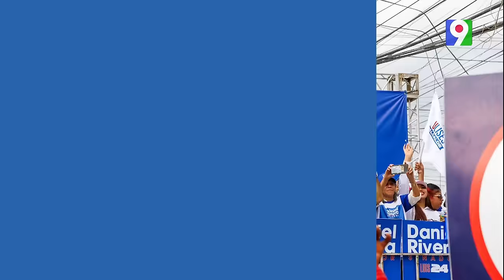Franklin Guerrero con Foto-Crónica de la Semana | Nuria Piera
Como cada sábado, Franklin Guerrero nos trae las noticias más destacadas de la semana tanto políticas como sociales del país.